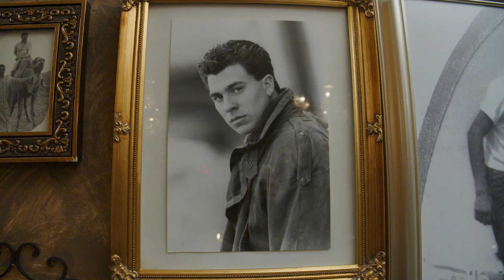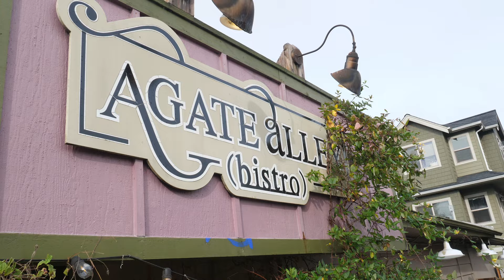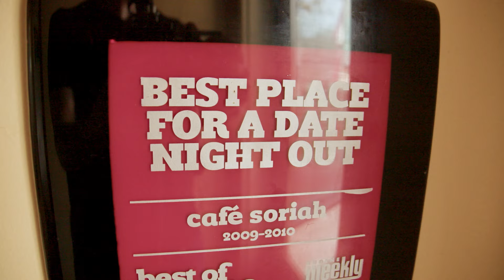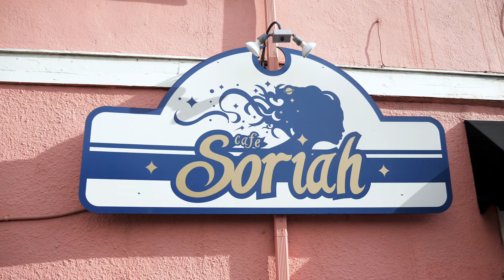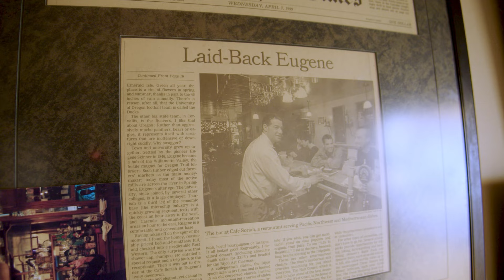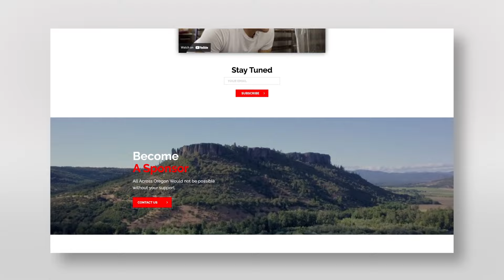All Across Oregon - Season 3, Episode 7 - Eugene, Oregon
- In Eugene, we make a quick stop at Vinny's and make a chicken parmesan wedge. We also meet chefs who put their spins and personalities into the food they serve.

In this episode we visit:

1461 E 19th Ave, Agate Alley, Eugene, OR 97403

and

384 W 13th Ave, Eugene, OR 97401

Join Vincent DiCostanzo (Vinny) on a tour of good eats and interesting sights All Across Oregon. Now airing on Southern Oregon PBS.